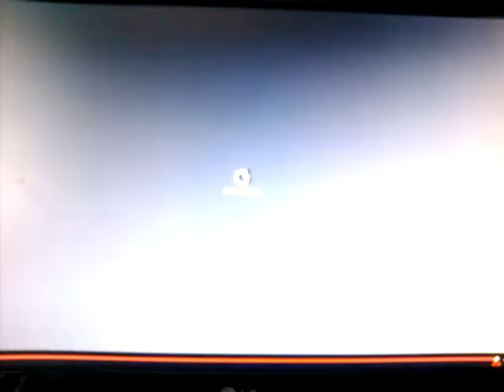Nova TV- Milijunska Čestitka 2012 + Glumci iz serija Larin Izbor